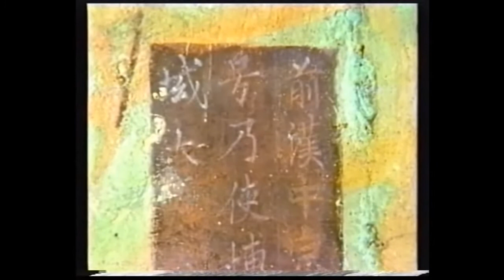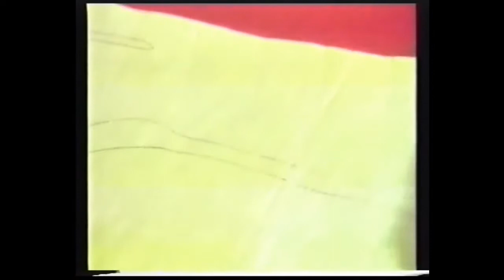la ruta de la seda capitulo 22 Los caballos celestiales de Dawan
Versión de la ruta de la seda de 30 capítulos de la NHK japonesa  mejorada en HD reeditada